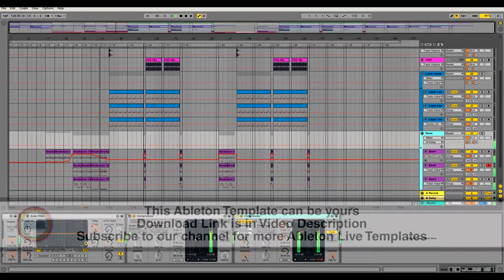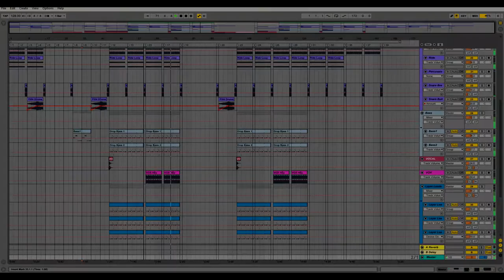Ableton Template - EDM - The Bass EDM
Plugins Used

Sylenth 1

Description

"The Bass" it's a brand new Ableton Live EDM Template made by Saftik Production. This one is for all EDM music producers, also it's a great tool for those who want to learn how to produce EDM House Music. In this archive you will find all presets for VSTi used (Sylenth1) and all midi tracks used in this track, that's mean that you can use the elements from this project in your favourite daw. Also you will find a Master Rack Chain made from native Ableton Plugins, that is great for your projects.
Product Specs

*Required Plugins*
*DAW: Ableton 9.6
*VSTi Instruments: Sylenth1
Drums Processing Racks Included
Instruments Processing Racks Included
Master Channel Rack Included
Midi Channels: 12
Audio Channels: 20
BPM:128
Key: G
Size: 54 MB